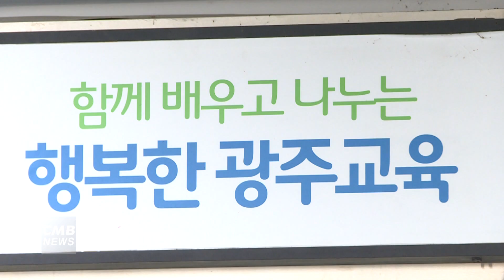[광주뉴스] 광주시교육청, 제6회 광주교육원탁토론회 개최